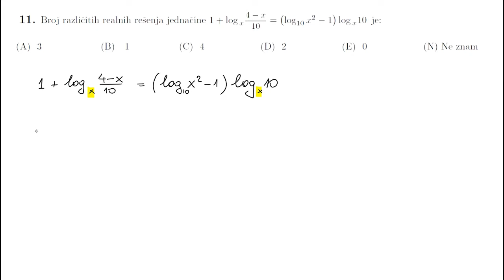Prijemni ispit ETF 2022. godine - zad11 - logaritamska jednacina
Zadatak sa prijemnog ispita Elektrotehnickog fakulteta odrzanog 2022. godine.